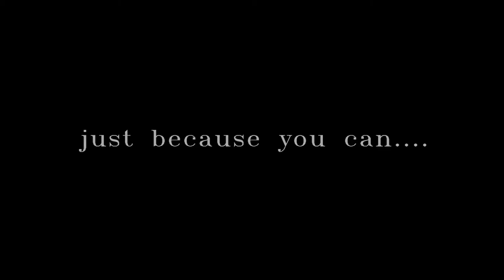Speeding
The highest speed ever measured on the road to Garries
a 3D animated short, short film